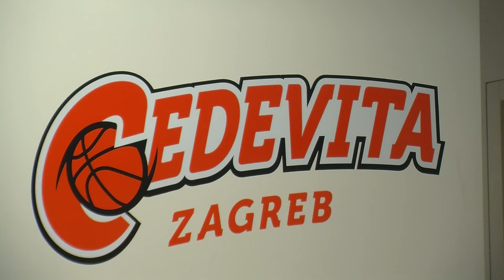VELJKO MRSIC sportski direktor o novoj sezoni KK Cedevita